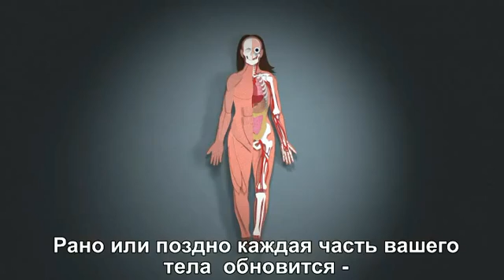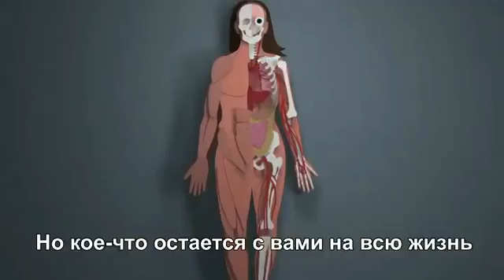Клетки нашего организма обновляются полностью каждые 7 лет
Рано или поздно ваш организм полностью обновится, это лишь вопрос времени.  Способность обновляться клеткам, в нашем организме, заложена генетически.
Вопрос в том, чем мы их наполняем - какое питание им даем? Для нашего организма очень важно получать нужные витамины и минералы, чтобы обновление клеток было гармоничным и правильным. Натуральная, эффективная продукция для здоровья всей семьи 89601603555